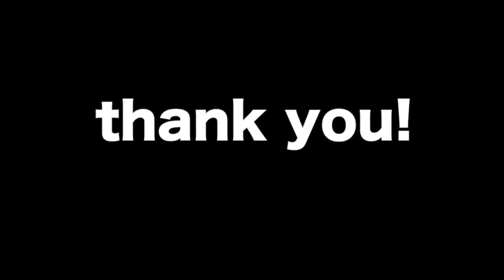كب كيك بدون حليب وبيض 🧁🌱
الطريقة كتابة مع المقادير